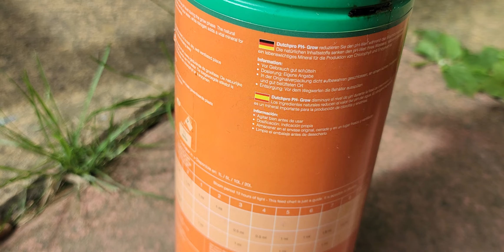Comprobando "joyería " encontrada por la calle.